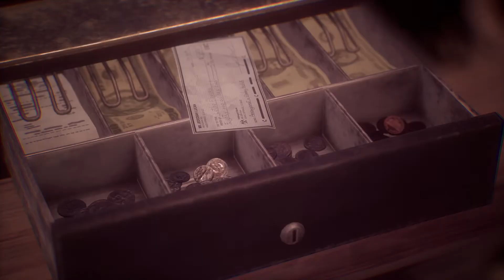Life Is Strange True Colors - Chapter 2: Help Elanor Remember: Door, Phone, Photo, Lily, Register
Life Is Strange True Colors - Chapter 2: Help Elanor Remember: Door, Phone, Photo, Lily, Register JVGS Discord Rumble